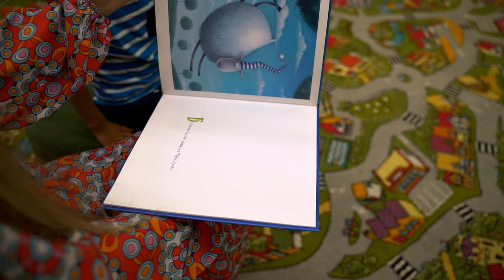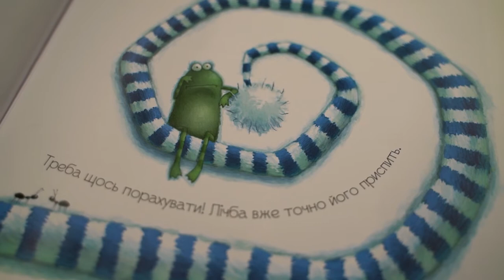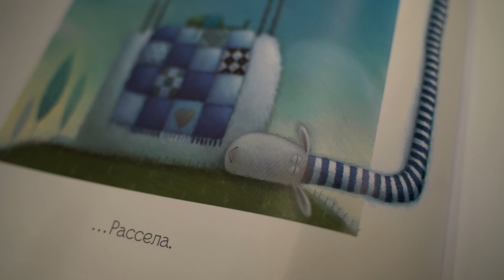Казка вихідного дня | Баранчик Рассел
Казку вихідного дня читає Інна Козак, керівниця приватних шкіл "VIP Bees Language School" та "Портал". Нагадаємо, що це проєкт 12 Каналу, який має на меті нагадати, наскільки важлива присутність друкованої книжки у житті дитини.

Програма виходить за підтримки гіпермаркету "Там Там Сімейні традиції".